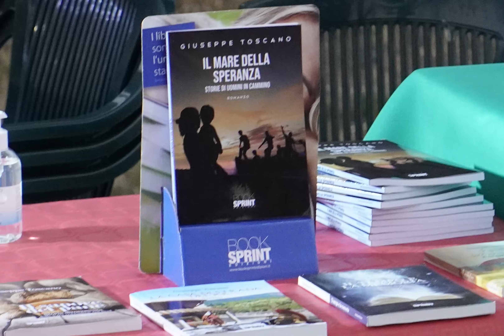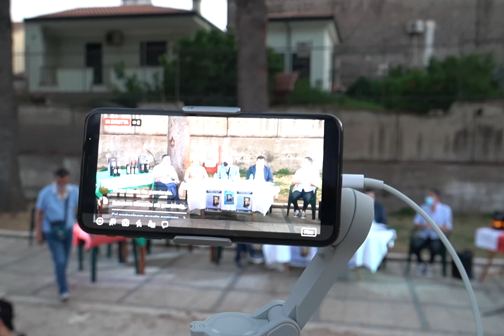PRESENTAZIONE LIBRO FILMATO TERRA DEL FALERNO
Presentazione del libro" Il mare della speranza Storia di uomini in cammino"
Terra del Falerno